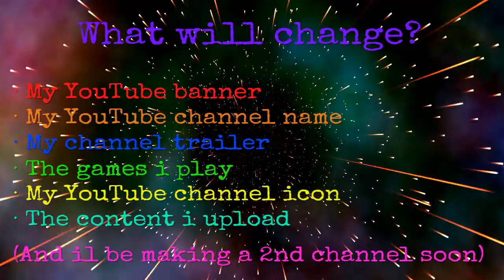SOON! TransformationIsComing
SHAREfactory™